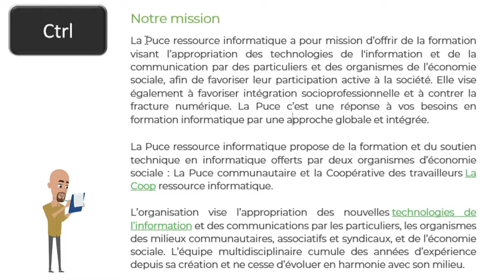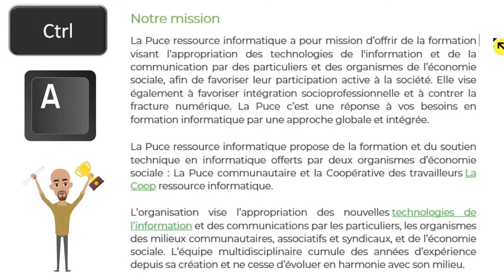Tuto Word: Comment sélectionner un mot, une ligne ou un paragraphe?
Des astuces pour utiliser les raccourcis clavier et la souris pour sélectionner du texte dans un document Word! Montez de niveau grâce aux formations de La Puce.

Crédits photo couverture: Getty Images